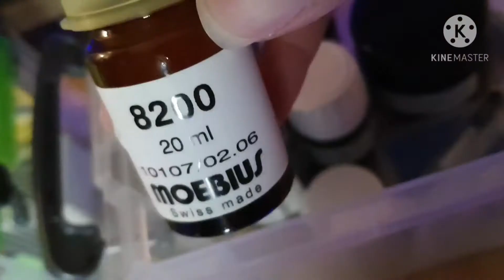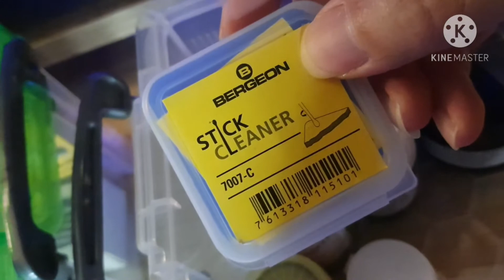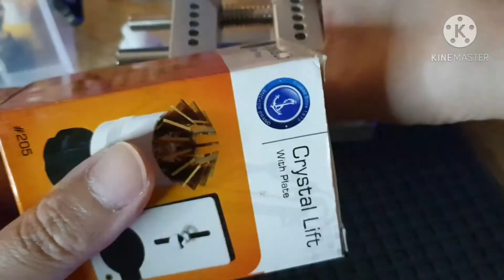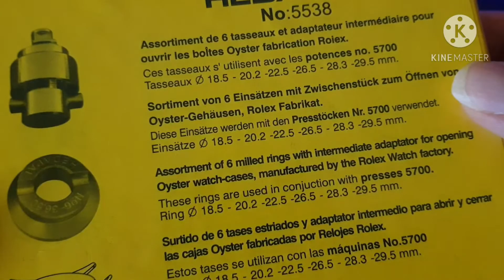Workbench Tour and My Watchmaking tools / พาไปดูโต๊ะซ่อมนาฬิกา และเครื่องมือ